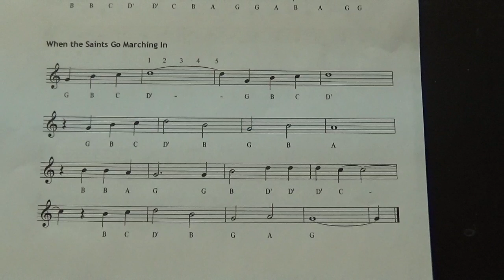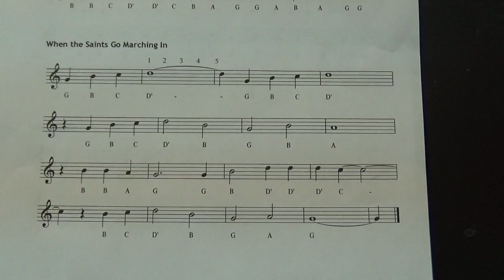When the Saints Go Marching In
From Recorder Lesson #7